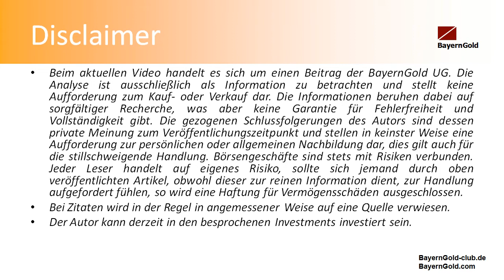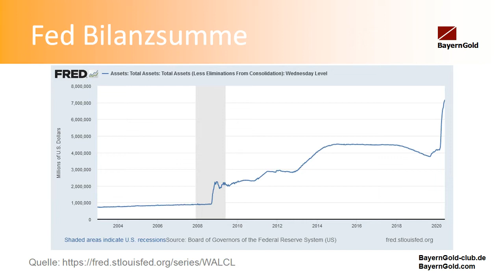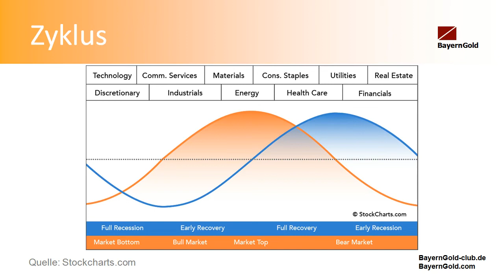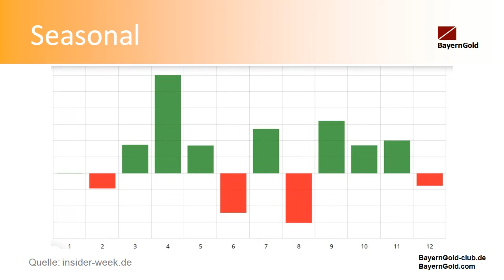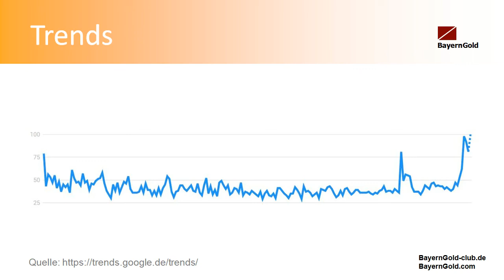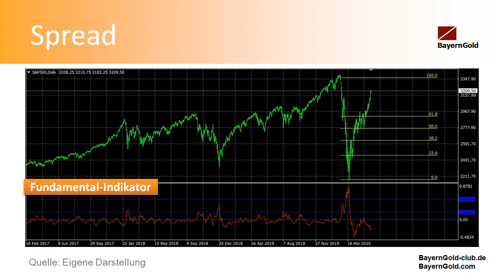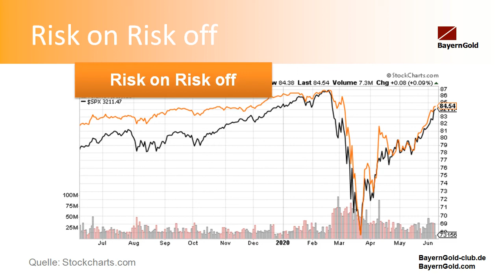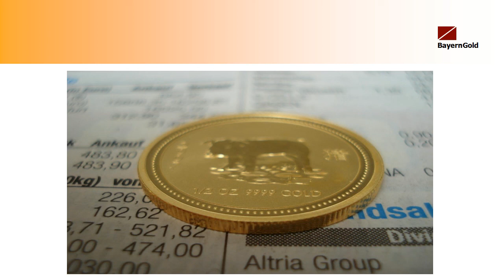MarktChancen - Standardmarkt (Dax, S&P,...) vor Korrektur?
Der Standardmarkt scheint vor einer Korrektur zu stehen. Wie lange diese dauert und ob nun ein zweiter Crash kommt - besprechen wir im Video! Viel Spaß dabei!

Wir weisen darauf hin, dass der Geschäftsführer von BayernGold, privat, die Wikifolios unter obigem Link betreut. Er verwendet hierfür ähnliche Strategien wie sie BayernGold entwickelt hat. BayernGold erhält für obigen Link-Hinweis keinerlei Vergütung oder Provision.